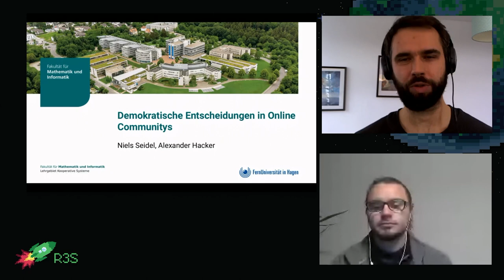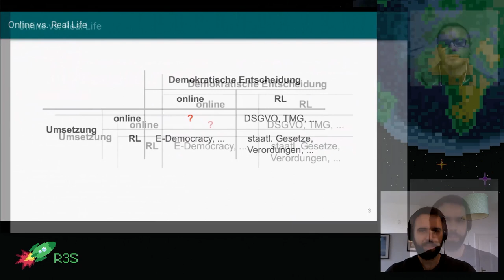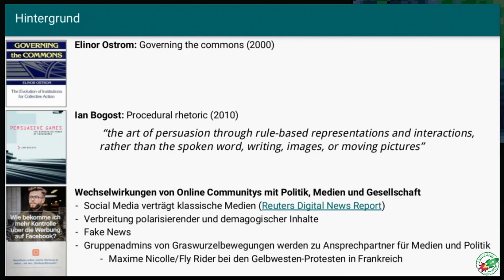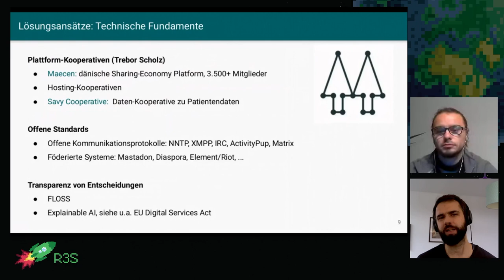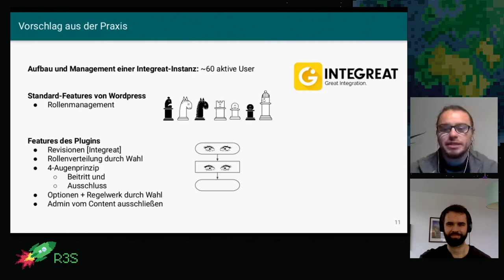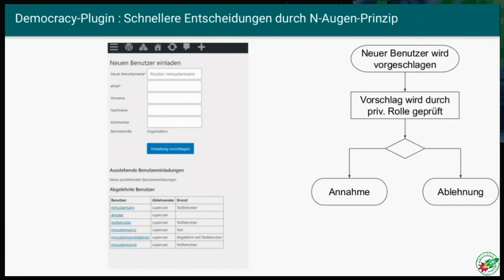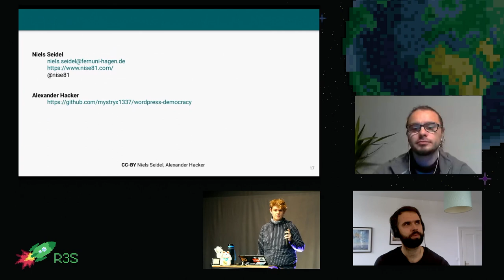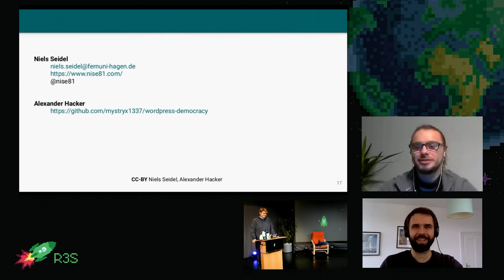rC3 - Demokratische Entscheidungen in Online Communitys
Dabei fällt auf, dass die Betreiber allein darüber bestimmen, wie diese Räume gestaltet sind, wer sie betreten darf und welche Regeln für ihre Nutzung gelten. Obwohl diese Systeme und Plattformen Online Communitys beherbergen, entziehen sie sich weitgehend dem Einfluss der jeweiligen Gruppe oder Gemeinschaft. Im Vortrag vergleichen wir Online Communitys und virtuelle Gruppen mit demokratisch organisierten Strukturen und stellen die Frage, warum wir uns immer noch als “Nutzer” der Gunst von Plattformbetreibern unterwerfen, anstatt als mündige Bürger im Web demokratisch Einfluss auszuüben.

In einer virtuellen Gemeinschaft gibt es viele Entscheidungen zu treffen: Wer darf der Gemeinschaft beitreten? Wer soll ausgeschlossen werden? Welche Regeln gelten innerhalb der Gemeinschaft? Welche Informationen sollen nach draußen gelangen? Wer hat welche Rollen inne und darf über was entscheiden? Welche Features sollen verfügbar sein? Bestenfalls werden Fragen dieser Art irgendwie einvernehmlich geklärt. Ab einer gewissen Anzahl von Mitgliedern funktioniert das jedoch nicht mehr. Erst recht nicht, wenn die von der Gemeinschaft gewählte oder ihr auferlegte Plattform keine ausreichenden Kommunikations- und Abstimmungsmittel bereitstellt. Im schlimmsten Fall wird die Gemeinschaft autokratisch gelenkt, so dass die Entfaltungsmöglichkeiten durch Regeln definiert und durch technische Gegebenheiten determiniert sind. Nicht selten profitieren dabei diejenigen, die die Kompetenz und Kontrolle über die technischen Systeme inne haben – die Administratoren, Moderatoren, Plattform-Betreiber bzw. deren CEOs. Im ersten Teil des Vortrags beleuchten wir problematische Machtstrukturen am Beispiel von Groupware Systemen und Social Media Plattformen und kontrastieren diese mit effektiven Systemen und Verfahren zur Umsetzung bindender demokratischer Entscheidungen in virtuellen Gemeinschaften. Dabei betrachten wir Entscheidungen auf den Ebenen Content, Partizipation, Regeln des Miteinanders und der technischen Gestaltung. Im zweiten Teil des Vortrags stellen wir euch einen exemplarischen Lösungsansatz für ein verbreitetes CMS vor und berichten von den Erfahrungen der derzeitigen Anwender, die damit bspw. über die Vergaben von Nutzerrollen und die Gestaltung von Community-Regeln abstimmen, Inhalte nach dem N-Augenprinzip veröffentlichen und ihrem Admin effektiv den Zugriff auf den Content entziehen.

Niels Seidel Alexander Hacker